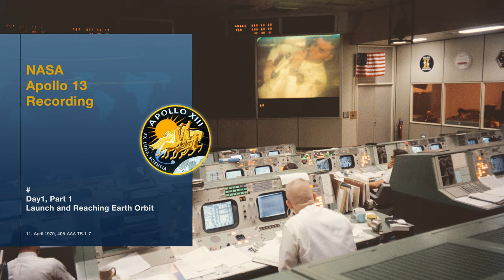NASA Apollo 13 Recording · Day 1 · Part 1: Launch and Reaching Earth Orbit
NASA Apollo 13 Recording
· Day 1, Part 1: Launch and Reaching Earth Orbit (11. April 1970)
· 405-AAA TR.1-7

Apollo 13 (April 11–17, 1970) was the seventh crewed mission in the Apollo space program and the third meant to land on the Moon. The craft was launched from Kennedy Space Center on April 11, 1970, but the lunar landing was aborted after an oxygen tank in the service module (SM) failed two days into the mission. The crew instead looped around the Moon and returned safely to Earth on April 17. The mission was commanded by Jim Lovell, with Jack Swigert as command module (CM) pilot and Fred Haise as Lunar Module (LM) pilot. Swigert was a late replacement for Ken Mattingly, who was grounded after exposure to rubella.

A routine stir of an oxygen tank ignited damaged wire insulation inside it, causing an explosion that vented the contents of both of the SM's oxygen tanks to space. Without oxygen, needed for breathing and for generating electric power, the SM's propulsion and life support systems could not operate. The CM's systems had to be shut down to conserve its remaining resources for reentry, forcing the crew to transfer to the LM as a lifeboat. With the lunar landing canceled, mission controllers worked to bring the crew home alive.

Although the LM was designed to support two men on the lunar surface for two days, Mission Control in Houston improvised new procedures so it could support three men for four days. The crew experienced great hardship, caused by limited power, a chilly and wet cabin and a shortage of potable water. There was a critical need to adapt the CM's cartridges for the carbon dioxide scrubber system to work in the LM; the crew and mission controllers were successful in improvising a solution. The astronauts' peril briefly renewed public interest in the Apollo program; tens of millions watched the splashdown in the South Pacific Ocean on television.

An investigative review board found fault with preflight testing of the oxygen tank and Teflon being placed inside it. The board recommended changes, including minimizing the use of potentially combustible items inside the tank; this was done for Apollo 14. The story of Apollo 13 has been dramatized several times, most notably in the 1995 film Apollo 13 – based on Lost Moon, the 1994 memoir co-authored by Lovell – and an episode of the 1998 miniseries From the Earth to the Moon.